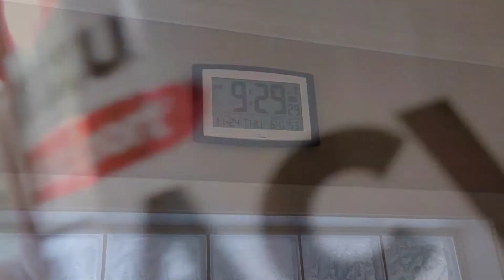Intermittent Fasting one Mealfasting a day (Omad)|How it Works |My 5 minute workout routine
This video highlights how to manage One Mealfasting during the Holidays.  This video highlights my weight loss journey in the first 9 days of my 10 day Omad journey. Today is weigh in day! I hope this inspires you to try intermittent fasting!!

Comment Commit & Stick

Hope you guys will love this video. Vooglam
Code: Carter

Get Your Ganzia Air Fryer Today!!

Join Robinhood with my link and we'll both pick our own free stock 🤝

1−800−799−SAFE(7233)